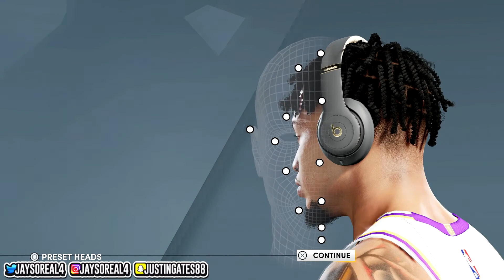*NEW* BEST DRIPPY FACE CREATION TUTORIAL in NBA 2K21! LOOK LIKE A DRIBBLE GOD😱NBA 2K21!